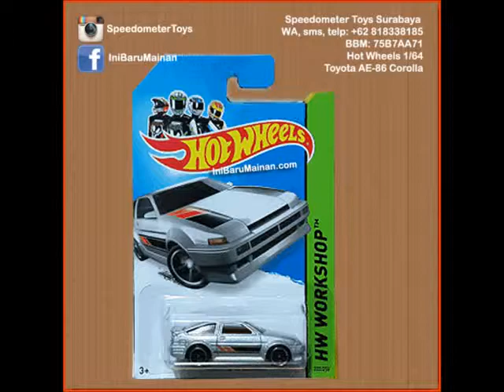Jual Mainan Anak Diecast Hot Wheels Langka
Order / pertanyaan
Whatsapp, sms, telp: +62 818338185
BBM: 75B7AA71